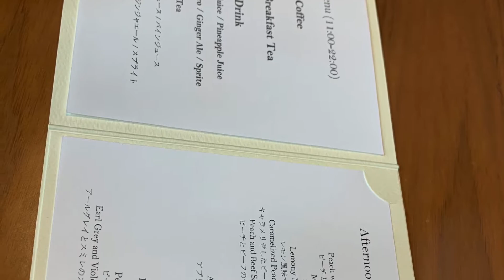Conrad Osaka Peach afternoon tea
Osaka Japan